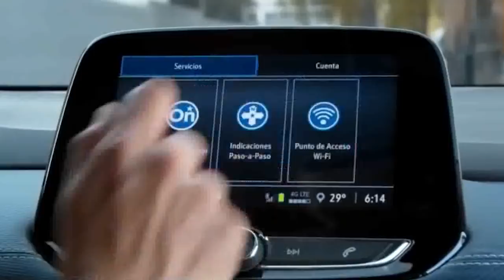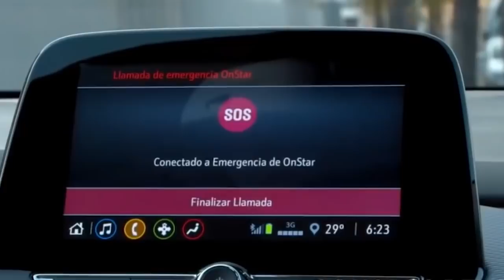Chevrolet Tracker 2022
Notícia boa para a Chevrolet: o SUV Tracker foi o mais vendido em março e o veículo de passeio que mais cresceu no trimestre.